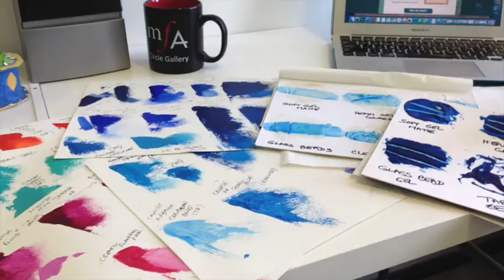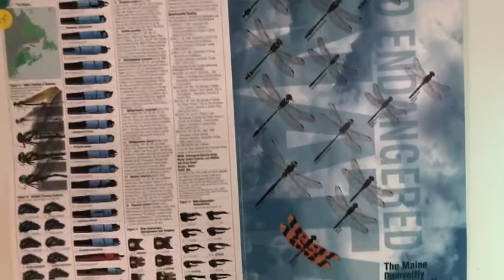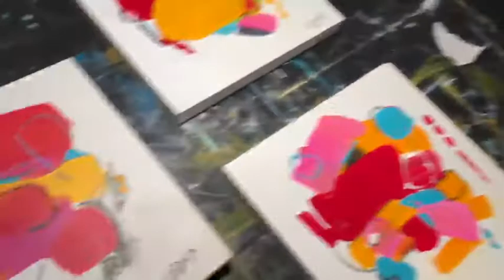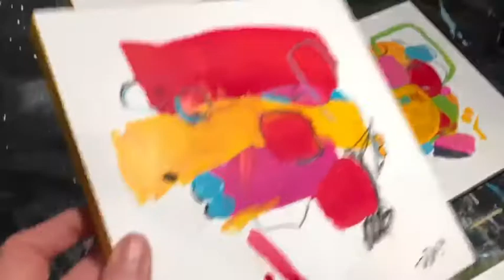Patrice Drago - Video Tour of Home Studio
See how my studio is laid out and how I use it, and some of my favorite art things!
The opening pictures include still shots of my studio at Maryland Hall, so there is a visual for reference when I refer to the differences between the two studios and how I use them both.